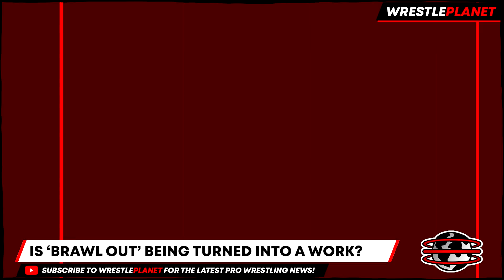🚨 CM PUNK vs THE ELITE is HAPPENING?! *NEW* AEW Signing CONFIRMED! MAJOR Returns on AEW DYNAMITE!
00:00 HEADLINES
00:10 AEW WORLD TITLE ELIMINATOR ENDS IN DRAW
00:57 TWO MAJOR STARS MEET FOR THE FIRST TIME
02:02 WORLD TITLE MATCHES AT FORBIDDEN DOOR
03:29 MAJOR RETURNS ON AEW DYNAMITE
04:44 LATEST AEW BACKSTAGE SIGNING REVEALED
05:42 LATEST ON THE ELITE EXPIRING AEW CONTRACTS
07:09 IS ‘BRAWL OUT’ BEING TURNED INTO A WORK?

Topics Discussed In this Video:
Professional Wrestling